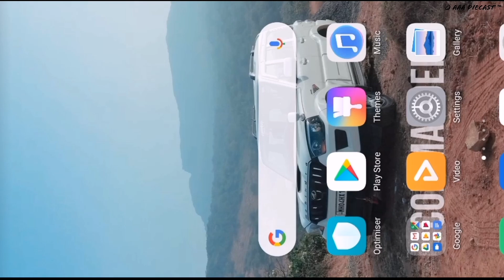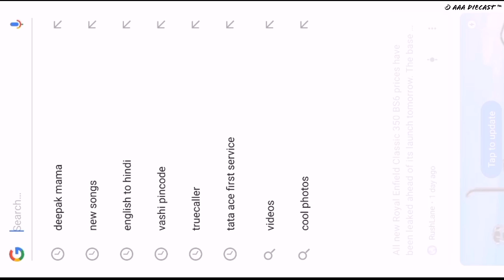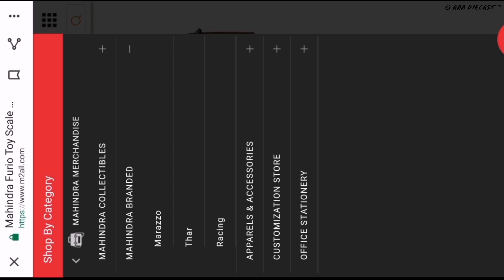Mahindra Furio Scale Model | How To Buy ? | कैसे खरीदे ?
Hello Guys This Is Ajinkya Back with another episode of Mini Truck Talks.
In this video i have shown the unboxing of the 1:32 scaled diecast model of mahindra furio truck and also some other scale models along with the process of how to purchase it.
Hope you've liked it.

Link To Buy Mahindra Furio Truck Model And Other Models.

Ajinkyaaher198

Ajinkya Aher.

Music Used In The Video:

🎵 Track Info:

Title: Lost World by SilentCrafter